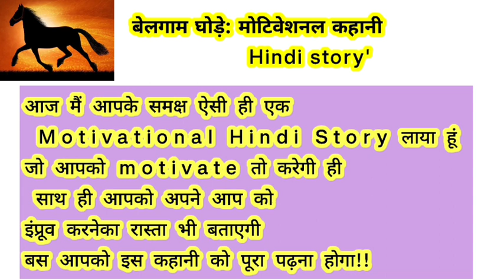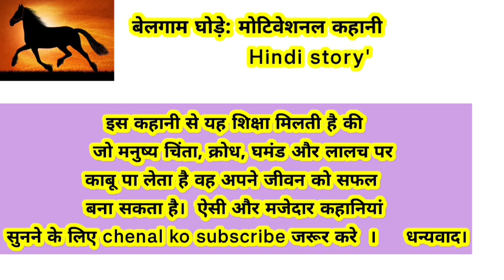Motivational Hindi story । ।मोटिवेशनल हिंदी कहानी।।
मोटिवेशनल हिंदी कहानी।। Motivational Hindi Story

my chennal
 Hindi story